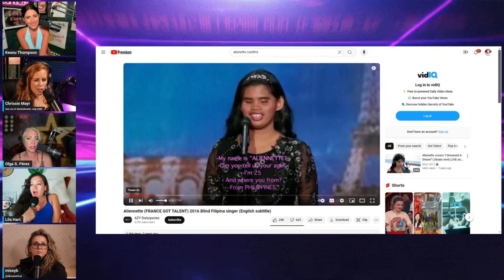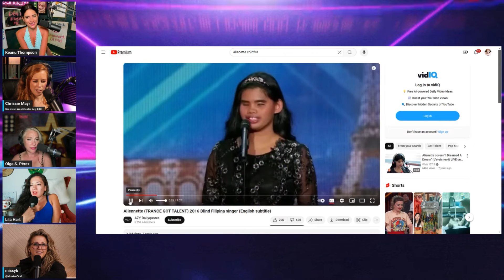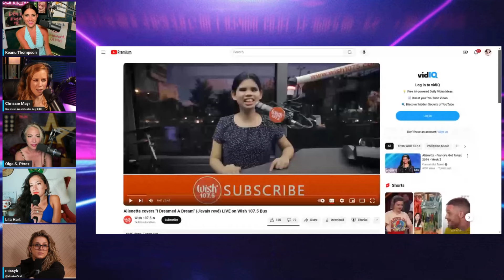Viral Blind Singer With The Voice Of An Angel, Alienette Coldfire! SimpCast with Chrissie Mayr, Lila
In this clip from Simpcast, the girls learn about an amazingly talented blind singer named Alienette Coldfire. She came in to the spotlight in 2016 when she was on France's Got Talent. She shocked the world with her voice by singing I Dreamed A Dream from Les Miserables. Since then she has kept her career going wowing people on Tik Tok. She has also skilled songs by Mariah Carey, Celine Dion, & Whitney Houston.

Check out all of Missy B's Pages

Check out all of the Olga S. Perez Pages

Check out all of Lila Hart's pages

Clip & End Screen created by Fealty